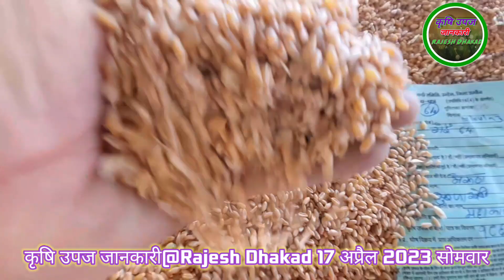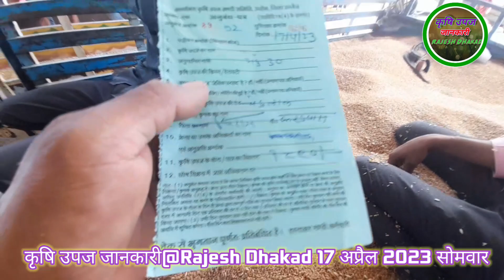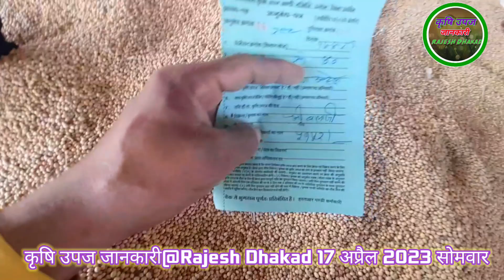17 अप्रैल 2023 सोमवार गेहूं और सोयाबीन की लाइव नीलामी अपडेट उन्हेल मंडी Rajesh-Dhakad111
krishi upaj jankari Rajesh-Dhakda111